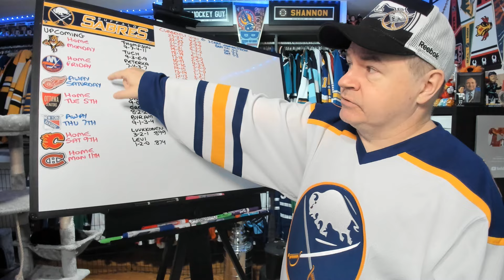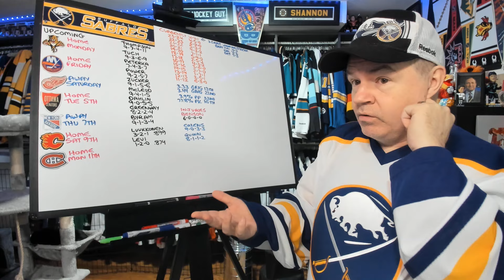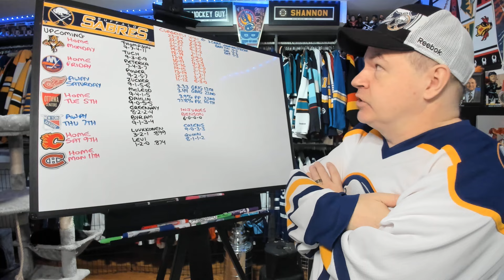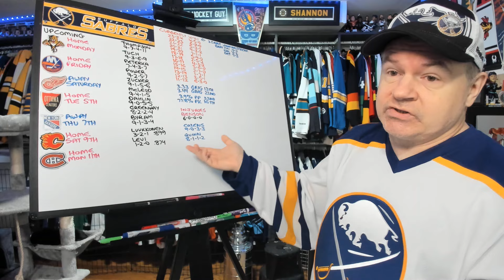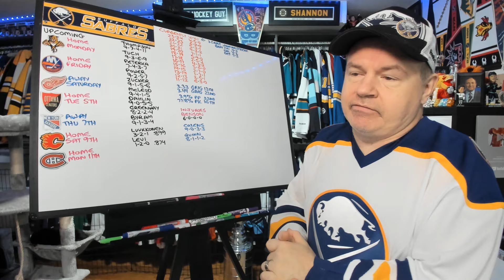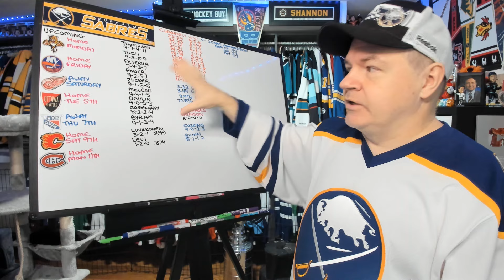Recent Sharp Play by Sabres Building Hope in an End to Playoff Drought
The Sabres had a good season in 2022-23 where they barely missed the playoffs. After a fall back last season, this year is showing signs they may be good once again. Can they be playoff level good for a full 82 game schedule?

Abbotsford, BC
V2S 0C4
CANADA

Shannon Skanes
1125 Fir Avenue
Suite 119